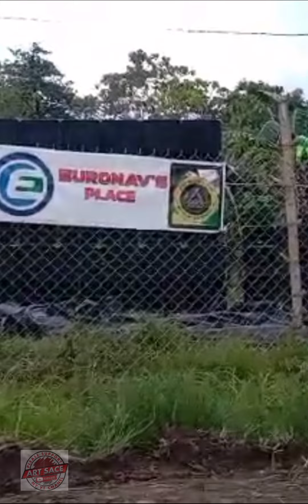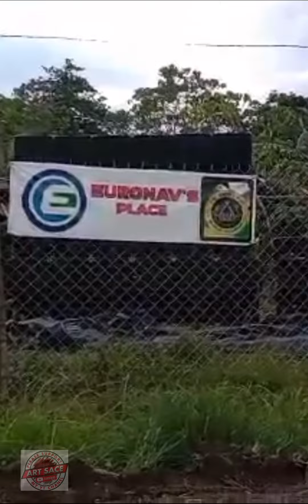SAM DISCO MOBILE PREPARATION BASKOG TAY-OG BATTLE OF THE SOUND AT BRGY. SAN ANTONIO BARUTAC VIEJO.